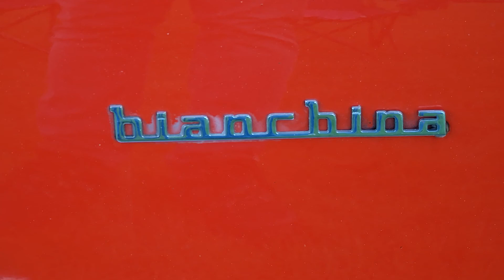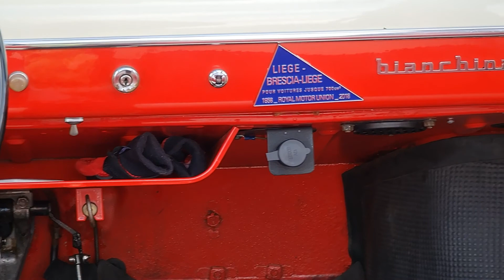1958 Autobianchi Bianchina Cabriolet 500cc Interior and Exterior Video View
1958 Autobianchi Bianchina Cabriolet 500cc Interior and Exterior Video View